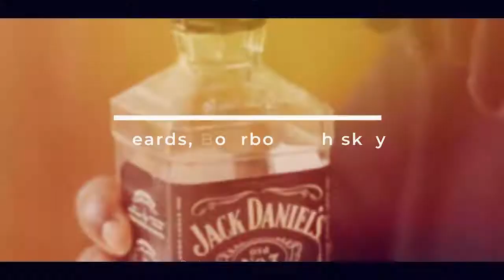Meet Your Maker.... Maker's Mark 2020 Limited Release 2020 Review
**The Beards, Bourbon, Whiskey Podcast Season 4 : Maker's Mark 2020 Limited Release

Hosted by Q. Lewis C-Bo and Angry Principal. Produced by Q. Lewis